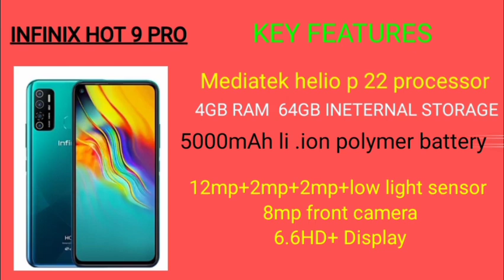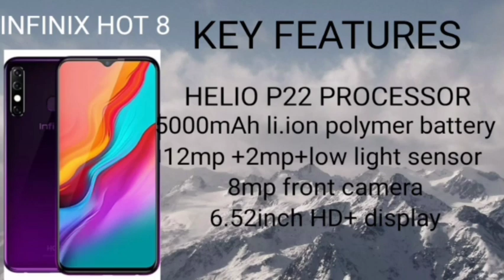Best Smartphones under 10k